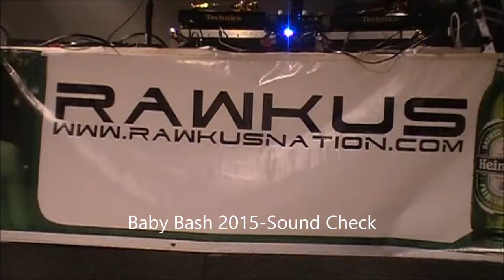DJ RAWKI-Baby Bash @ Rawkus